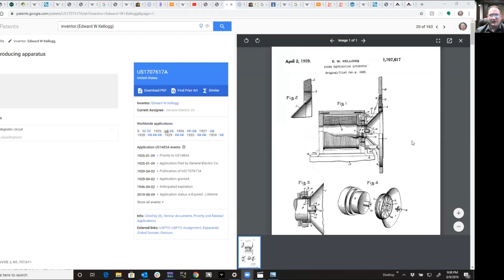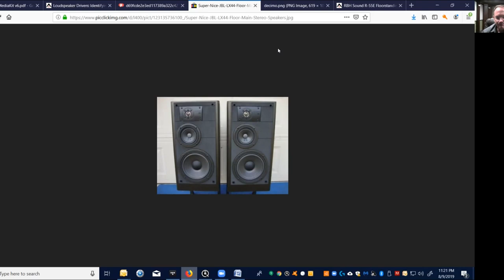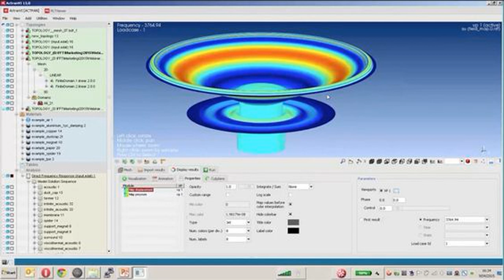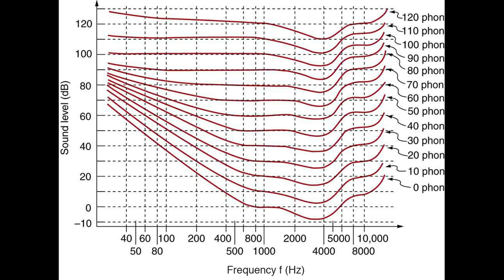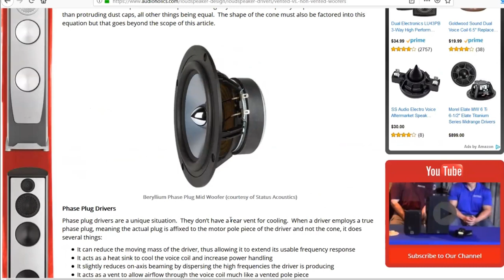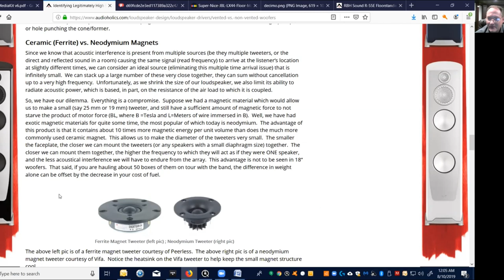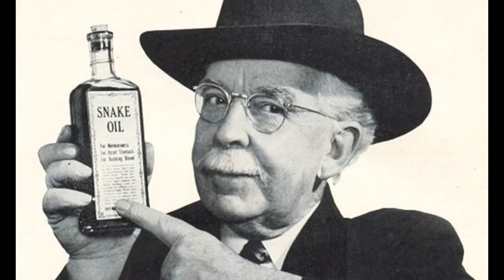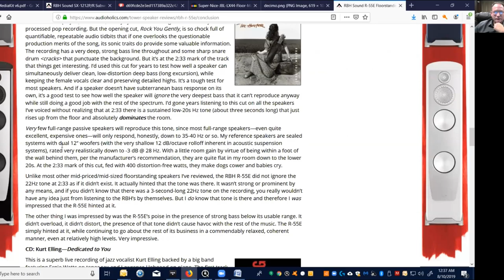Do Exotic Driver Materials Make Loudspeakers Sound Better?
I sit down with the Technical Director of RBH Sound to discuss loudspeaker drivers and the role materials play in determining their performance. We discuss a brief history of the invention of the loudspeaker driver and take a trip down memory lane of some vintage speakers that sparked the industry of high end audio. Shane shows various cone types and their measured affects on performance and sound.

Audioholics Recommended Cables:
250ft CL2 12AWG Speaker Cable
Locking Banana Plugs
9ft 4K HDR HDMI Cables

Audioholics Recommended Electronics:
Onkyo TX-RZ720 THX7.2CH AV Receiver